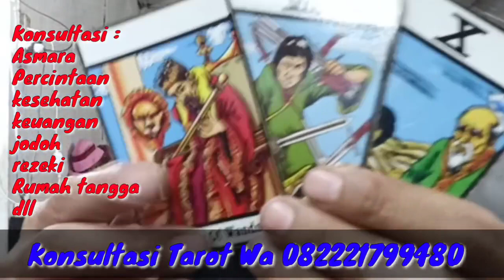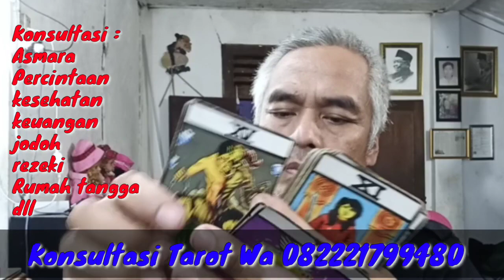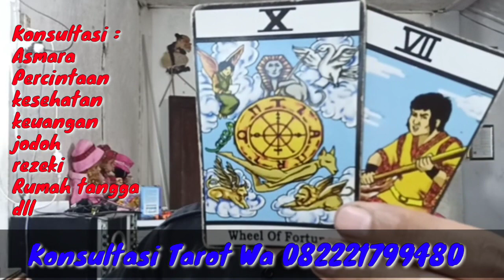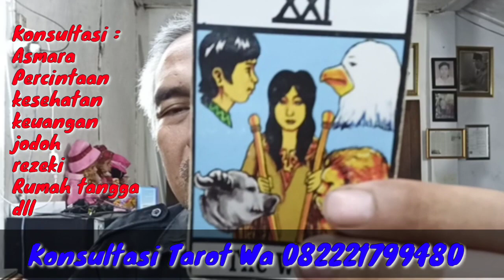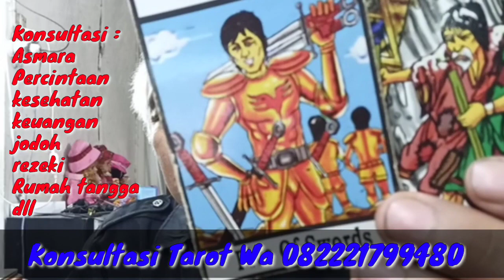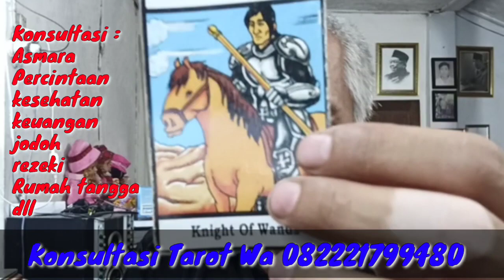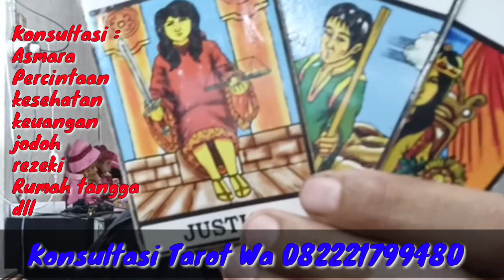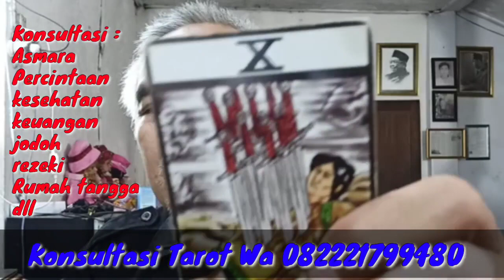Zodiak Harian cinta dan asmara 7 Mei 2020..